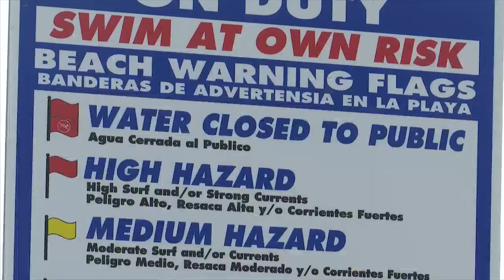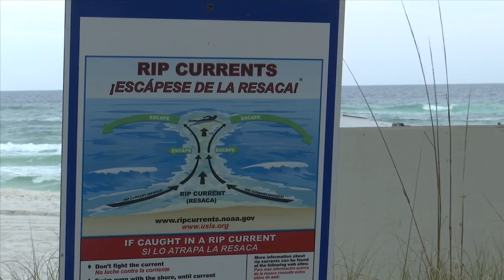Human Chain water rescue panama city beach